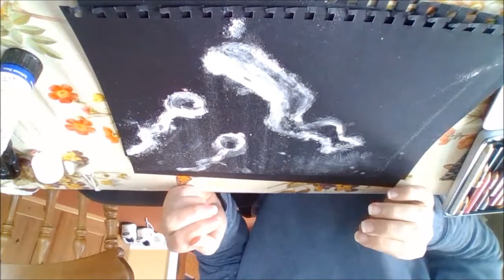Calcium Powder Art About Treating MBD in Reptiles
Lizard femur surrounded by calcitonin.